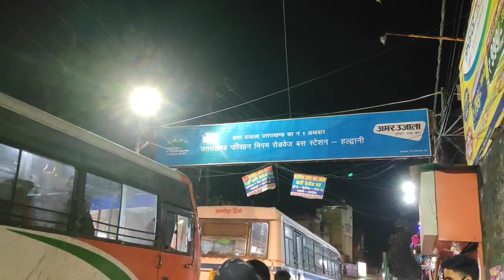Adventure in Goa ❤️(Part -1)goa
Goa (/ˈɡoʊə/ (listen)) is a state on the southwestern coast of India within the Konkan region, geographically separated from the Deccan highlands by the Western Ghats.[8][9] It is located between the Indian states of Maharashtra to the north and Karnataka to the east and south, with the Arabian Sea forming its western coast. It is India's smallest state by area and its fourth-smallest by population. Goa has the highest GDP per capita among all Indian states,[3][10] two and a half times as high as the GDP per capita of the country as a whole.

Population: 18.2 lakhs (2012)
Chief minister: Pramod Sawant
Official animal: Gaur
Official bird: Yellow-throated bulbul
Official sport: Football
Official tree: Terminalia elliptica
Capital: Panaji (Executive Branch

Panaji is the state's capital, while Vasco da Gama is its largest city. The historic city of Margão in Goa still exhibits the cultural influence of the Portuguese, who first voyaged to the subcontinent in the early 16th century as merchants, and conquered it soon thereafteTourism is generally focused on the coastal areas of Goa, with lower tourist activity inland. In 2010, there were more than 2 million tourists reported to have visited Goa, about 1.2  million of whom were from abroad.[69] As of 2013, Goa was a destination of choice for Indian and foreign tourists, particularly Britons and Russians, with limited means who wanted to party. The state was hopeful that changes could be made which would attract a more upscale demographic.[70]

Goa stands 6th in the Top 10 Nightlife cities in the world in National Geographic Travel.[71] Notable nightclubs in Goa include Chronicle, Mambos and Sinq.

One of the biggest tourist attractions in Goa is water sports. Beaches like Baga and Calangute offer jet-skiing, parasailing, banana boat rides, water scooter rides, and more. Patnem beach in Palolem stood third in CNN Travel's Top 20 Beaches in Asia.[72]

Over 450 years of Portuguese rule and the influence of the Portuguese culture presents to visitors to Goa a cultural environment that is not found elsewhere in India. Goa is often described as a fusion between Eastern and Western culture with Portuguese culture having a dominant position in the state be it in its architectural, cultural or social settings. The state of Goa is famous for its excellent beaches, churches, and temples.[73] The Bom Jesus Cathedral, Fort Aguada and a new wax museum on Indian history, culture and heritage in Old Goa are other tourism destinations.

Historic sites and neighbourhoods
Edit
Goa has two World Heritage Sites: the Bom Jesus Basilica[74] and churches and convents of Old Goa. The basilica holds the mortal remains of St. Francis Xavier, regarded by many Catholics as the patron saint of Goa (the patron of the Archdiocese of Goa is actually Saint Joseph Vaz). These are both Portuguese-era monuments and reflect a strong European character. The relics are taken down for veneration and for public viewing, per the prerogative of the Church in Goa, not every ten or twelve years as popularly thought and propagated. The last exposition was held in 2014.

r, whereupon Goa became an overseas territory of the Portuguese Empire, part of what was then known as Portuguese India, and remained as such for about 450 years until it was annexed by India in 1961.Goa's official language, which is spoken by a majority of its inhabitants, is Konkani.

Goa is visited by large numbers of international and domestic tourists each year because of its white-sand beaches, active nightlife, places of worship, and World Heritage-listed architecture. It also has rich flora and fauna because it lies very close to the North Western Ghats rainforests, one of the rare biodiversity hotspots of the world.
Goa has the Sanctuary of Saint Joseph Vaz in Sancoale. Pilar monastery which holds novenas of Venerable Padre Agnelo Gustavo de Souza from 10 to 20 November yearly. There is a claimed Marian apparition at the Church of Saints Simon and Jude at Batim, Ganxim, near Pilar, where Goans and non-resident Goans visit. There is the statue of the bleeding Jesus on the Crucifix at the Santa Monica Convent in Velha Goa. There are churches (Igorzo), like the baroque styled Nixkollounk Gorb-Sombhov Saibinnich Igorz (Church of the Our Lady of Immaculate Conception) in Panaji, the Gothic styled Mater Dei (Dêv Matechi Igorz/ Mother of God) church in Saligao and each church having its own style and heritage, besides Kopelam/ Irmidi (chapels).

In many parts of Goa, mansions constructed in the Indo-Portuguese style architecture still stand, though, in some villages, most of them are in a dilapidated condition.

Museums and science centre
Edit
Goa has three important museums: the Goa State Museum, the Naval Aviation Museum and the National Institute of Oceanography. The aviation museum is one of three in India (the others are in Delhi and Bengaluru).